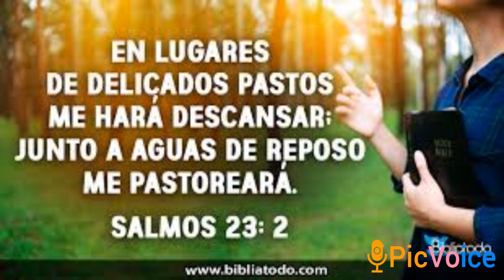Meditación Espiritual 23 de mayo. Dirijamos acerca de las aguas tranquilas. Salmo 23:2